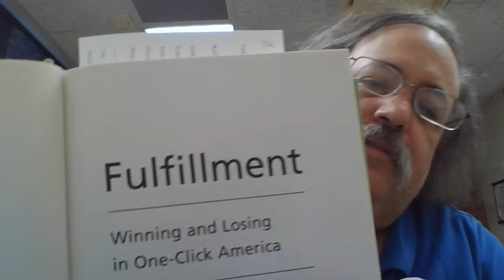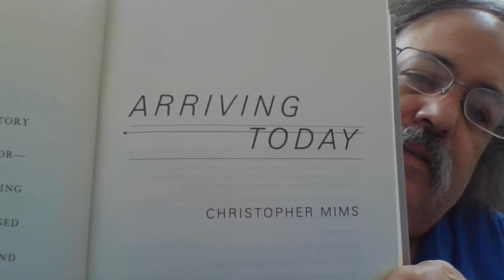Three books on supply chains received at Hutchins Library, possible for my TBR list too 20220915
Just a short video to highlight three new books received this week at my work library. The topics in common are supply chains, logistics, and online commerce.

As always, you can find reviews of books I read on my blog, The Itinerant Librarian